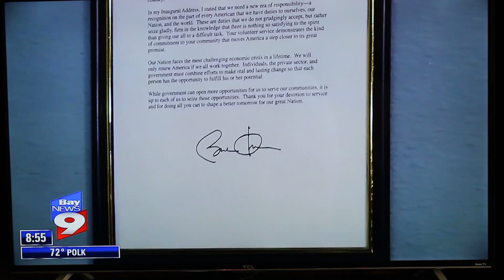Project Sunshine's interview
On December 19, 2016, Project Sunshine was featured on Bay News 9's segment called "Everyday Heroes."